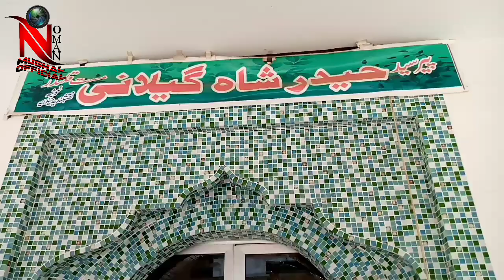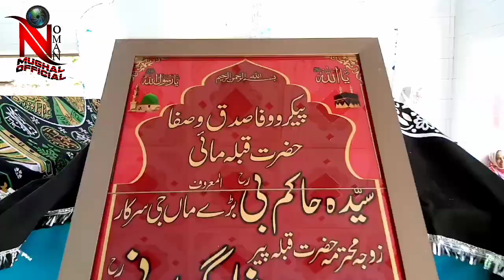Panag Sharif Darbar Kotli Azad Kashmir | What was the ancient era like? | Village Life of Kashmir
Asslam o Alaicom!

I hope as well.

My WhatsApp and Call number 👉 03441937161

Panag, Sharif, Darbar,District, Kotli, AzadKashmir, Darbar, Village, ValleyKashmir